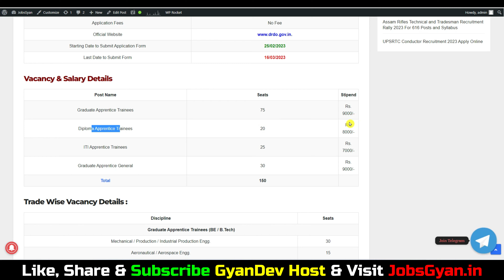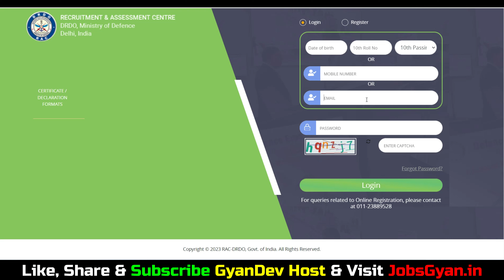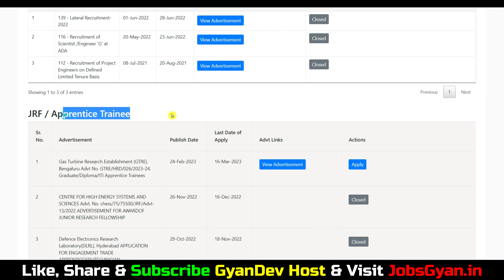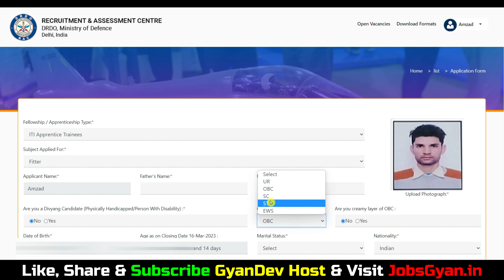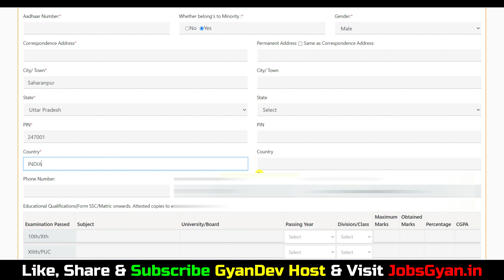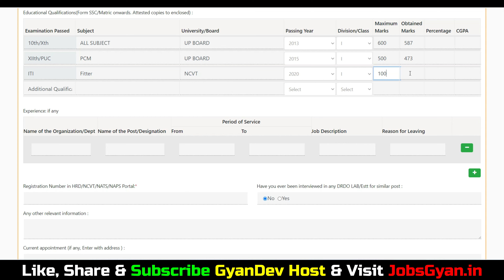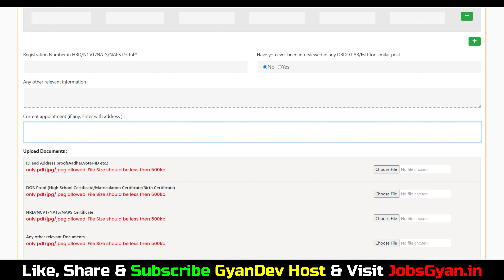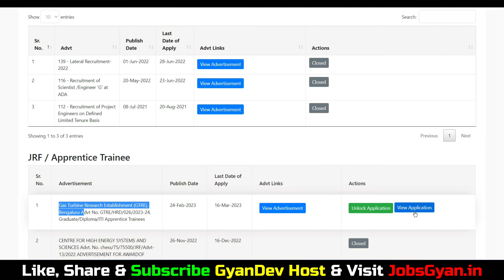DRDO GTRE Apprentice Online Form 2023 Kaise Bhare | DRDO GTRE Apprentice 2023 Apply Online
Dosto, is video me maine aapko DRDO GTRE Apprentice Online Form 2023 ke bare me jise dekhkar aap log is bharti k bare me puri jaankari step by step jaan payenge, i hope ye jaankari aapke liye faydemand rahegi. so do watch full video..
The DRDO RAC GTRE Apprentice Recruitment 2023 Notification has been announced by DRDO Gas Turbine Research Establishment (DRDO GTRE) Bengaluru. Candidates also search it as DRDO RAC GTRE Apprentice Bharti 2023. Apply online for DRDO RAC GTRE Apprentice Vacancy 2023 Applicants who want to apply for DRDO RAC GTRE Apprentice Notification 2023 should check out the complete details..

Aapka Dost
GyanDev Host